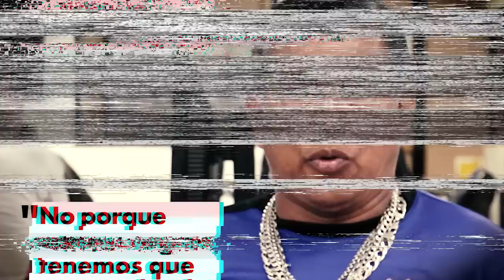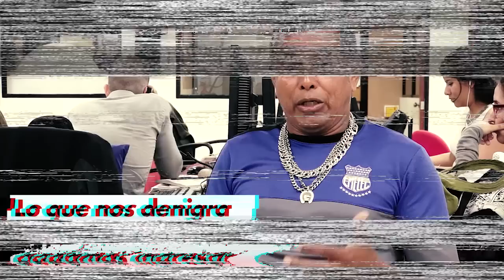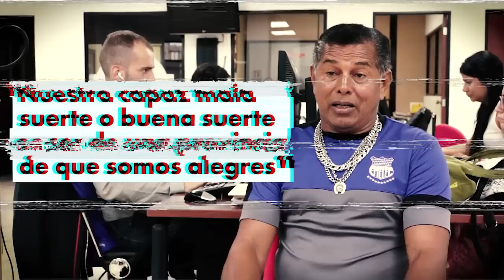La Calle 8 de Guayaquil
El populoso sector pasa por serios problemas que afectan la venta de comida tradicional esmeraldeña.